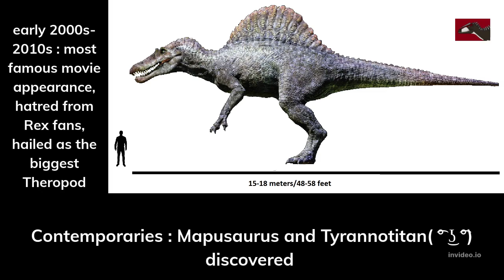Spinosaurus through the years